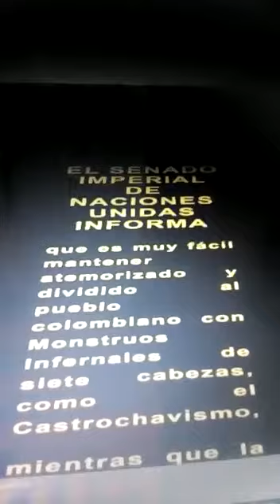Castrochavism, reality or mith?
The same way it has happened around the world, under the pressure of elections season, fake news are spreaded from everywhere.  Journalism must take leadership to help keeping informed people in order that everyone can vote conscious and awake!

I recorded the video playing JavaScript and listening to the soundtrack of Star Wars on TV (composed and conducted by John Williams and performed by the London Symphony Orchestra).  As a matter of fact there is no any attached audio to the video as a file.

Thanks for your support to come true that more citizens become aware about their politics reality!